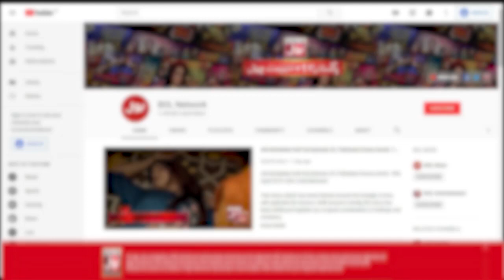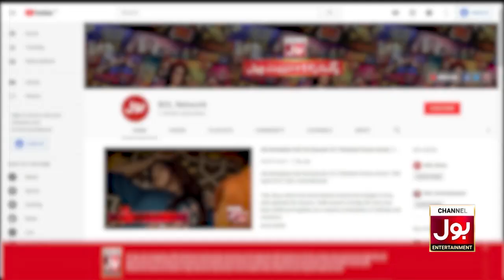Sarmad Khoosat & Eman Suleman Playing Dumb Charades In BOL Night | BOL Nights With Ahsan Khan